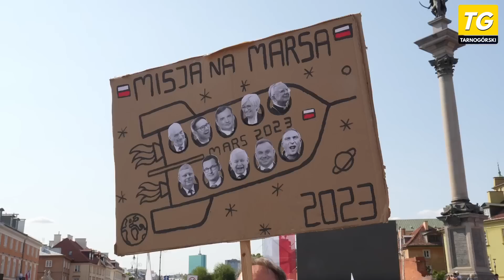TVN24 mówi prawdę na 200%, a TVP Info kłamie - MARSZ 4 CZERWCA